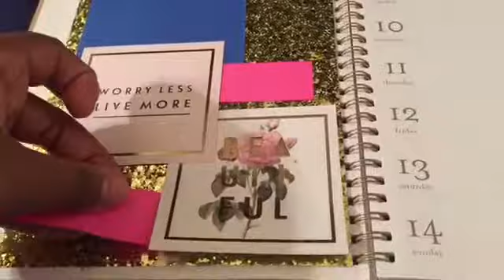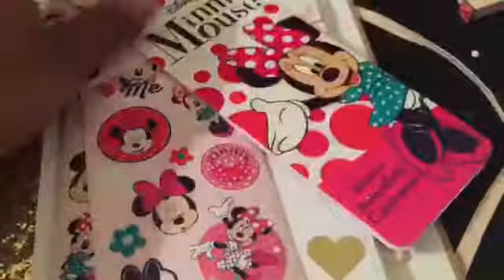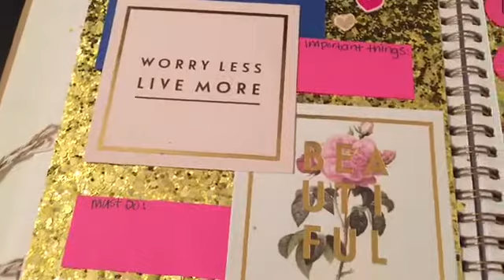PLAN WITH ME|VALENTINES DAY THEME SPREAD | COLLAB WITH MISSRESSAT| SUGAR PAPER PLANNER|2016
IN THIS VIDEO I SHARE MY PLANNER SPREAD FOR THE WEEK OF FEBRUARY 8-14,2016.

WE REACHED 1.4K SUBBIES YALLLL! WE CAN DO IT!

SNAP CHAT: SOMETHING-ME

GRAPHIC DESIGN : INSTAGRAM: M3SSYSTUDIOS

IF YOU READ THIS FAR YOU THE REAL MVP WHOOP WHOOP!!!

WEIGHT STARTING TO CURRENT
FEB 3-304.2
FEB 9-302.2
FEB 16-297
FEB 23-295.2
MARCH 2-293
MARCH 9-290.8
MARCH 13-STARTED GYM
MARCH 16-288.2
MARCH 23-286.2
APRIL 6-280.0
APRIL 13-281.8
APRIL 20-279.2
April 27-278.0

YOU ARE BEAUTIFUL AND DON'T LET ANYONE TELL YOU OTHERWISE!